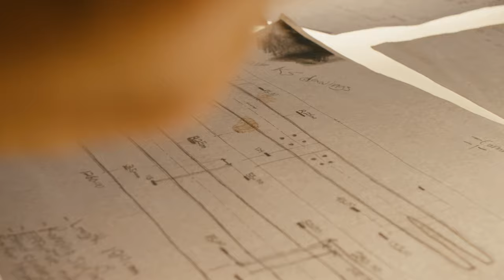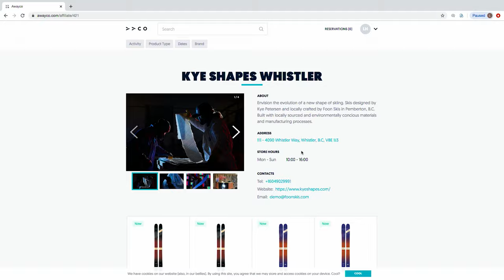Kye Petersen - Awayco Shaper Profile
"If I can change in a positive way how people experience the mountains, that's mission accomplished." In this shaper profile, Kye Petersen, creator of Kye Shapes, dives into the motivation and extensive R&D behind his progressive ski designs.